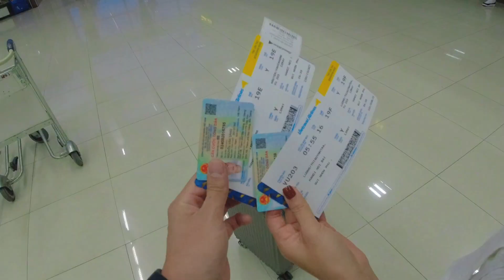Quy Nhơn xinh đẹp - và em cũng vậy | Sang Nguyen Producer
Chuyến đi chóng vánh vỏn vẹn 2 ngày của tôi đến Quy Nhơn - Bình Định

Hãy ủng hộ kênh của mình nhé - cảm ơn các bạn!